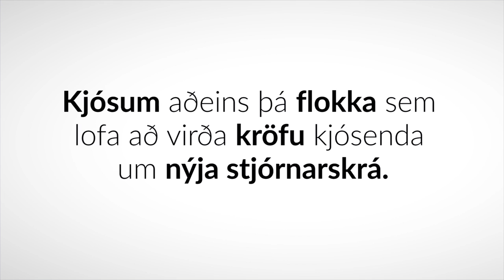Heyrið þið í okkur?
Kjósum aðeins þá flokka sem lofa að virða kröfu kjósenda um nýja stjórnarskrá.